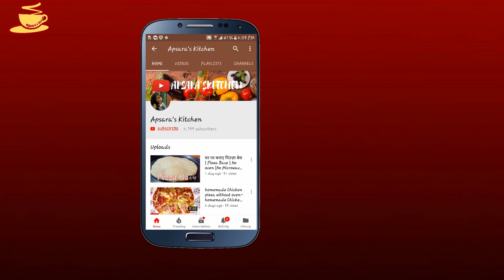Eggless chocolate cake recipe | eggless cake recipe in Kadhai | chocolate cake by Apsara's Kitchen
Hello Friends,

THIS IS MY NEW RECIPE, I HOPE THIS RECIPE VIDEO IS VERY HELPFUL... SO PLS WATCH THIS VIDEO AND GET FEEDBACK ON COMMENT SECTION ... AND FOR MORE UPDATE SUBSCRIBE MY YOUTUBE CHANNEL.

 मुझे यह उम्मीद है कि यह वीडियो बहुत ही उपयोगी है और आप इसे पसंद करेंगे ... तो कृपया इस वीडियो को देखें और टिप्पणी बॉक्स पर प्रतिक्रिया दें ... और नए व्यंजनों के लिए मेरी यूट्यूब चैनल को सब्सक्राइब करें ... यह मुफ्त है